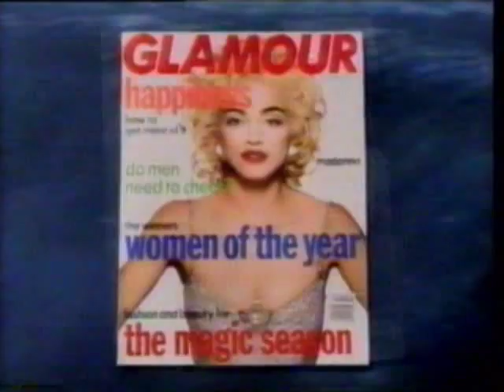(10/13) Madonna Exposed (1993 Unauthorized TV Special)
Part 10 of 13. For more rare clips on Madonna's early years, check out MADONNA EXPOSED First broadcast in 1993, Madonna Exposed is an unauthorized examination of the singer/actress's life hosted live by Robin Leach and Eleanor Mondale from the Palladium night club in New York City. Featuring rare and exclusive interviews with those that knew her the best, Exposed looks at Madonna's early drive to be accepted and how it drove her to New York at the age of 19 to seek her fame and fortune. Also touches on aspects of Madonna's personal life (Is she bisexual?), her love of pushing boundaries in our society, and her careers as film actress, style trendsetter and scrupulous businesswoman. While overly sensationalized, this special does contain some interesting insights and genuine revelations. worth seeing.